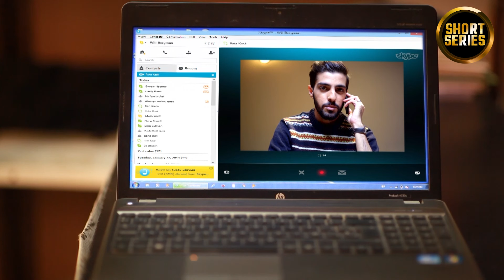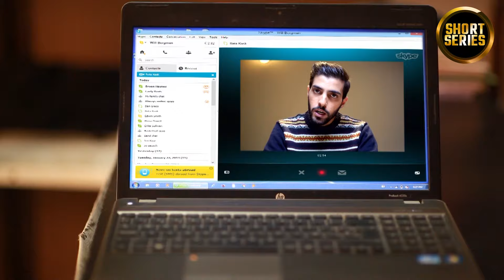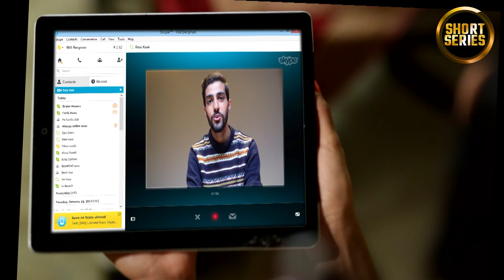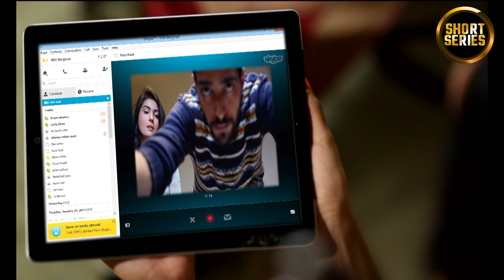Tera Deewana | Episode 1 | Ahsan Khan, Urwa Hocane | Pakistani Drama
The stort revolves around the story of a woman who is the only daughter of a filthy rich businessman. The story depicts how on the basis of her wealth she believes she can own anything or anyone and how she ruins her very dear adopted child’s life due to her deceitful nature. Her shrewd narcissist nature and how manipulatively she plays to keep her husband bound to her which eventually ends into creating toxic relationship with everyone around her.